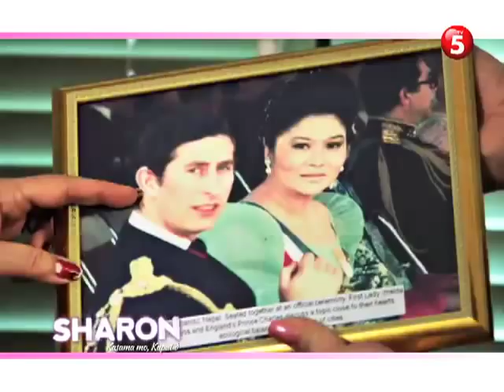sharon kasama mo kapatid plug uly 2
Imelda Marcos